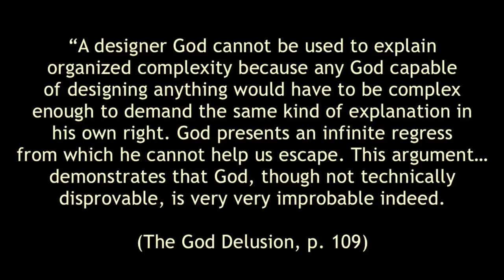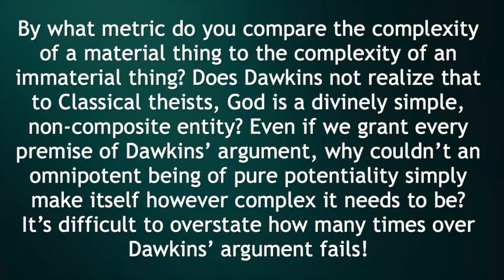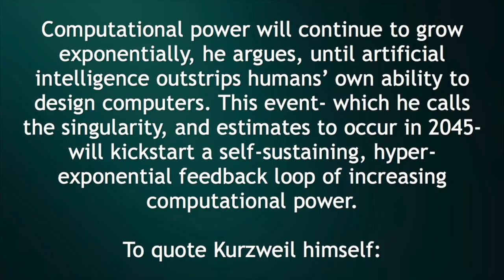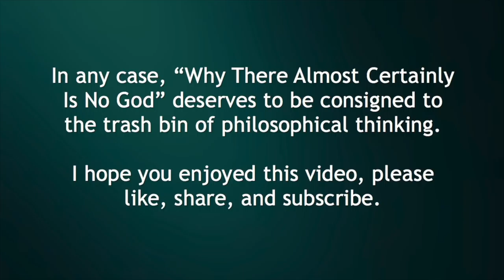Dawkins vs. The Singularity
Two pieces of mid-aughts geek gospel- Dawkins' “The God Delusion” and Kurzweil's “The Singularity Is Near”- battle head-to-head!